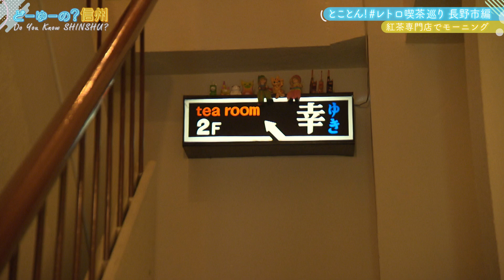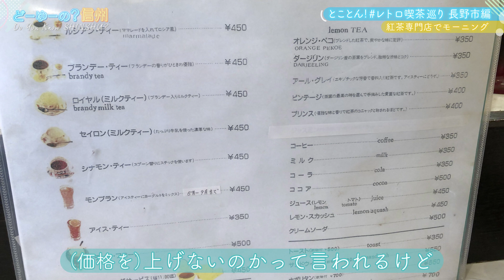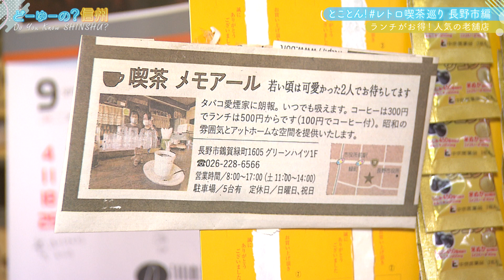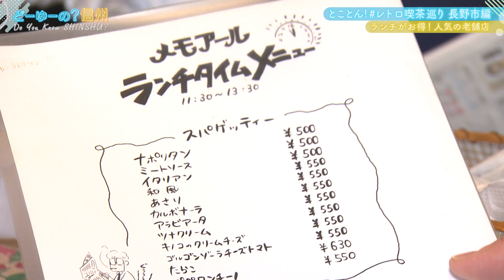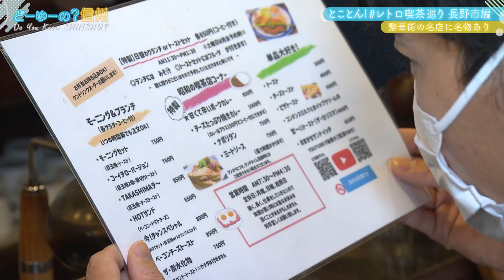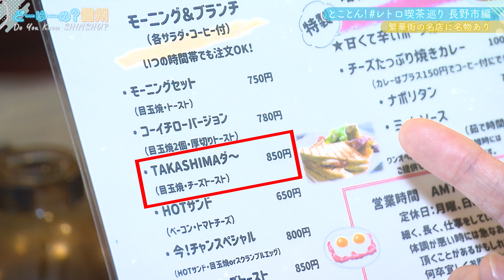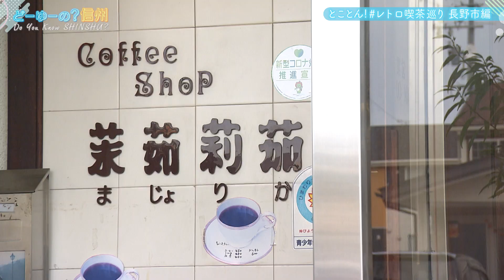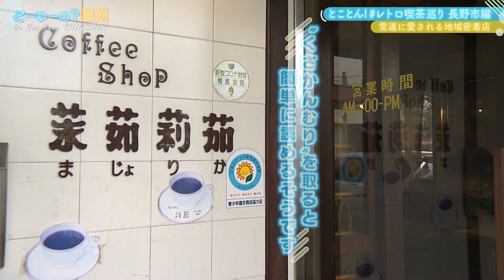どーゆーの？信州（とことん！レトロ喫茶巡り 長野市・後編 / 2022年11月20日）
“SNS映え”すると、若者の間で人気を集めている“レトロ喫茶”。若者には“新鮮”で、昭和の“懐かしさ”を感じる、そんな雰囲気が残る喫茶店を、長野市で２日間取材。今回は２日目の後編です。

撮影開始は、あさ７時30分。「喫茶店といえばモーニング」と山岡アナ。気になる店にアポなしで伺います。長野駅近くの“ぽっぽ公園”こと南千歳公園横にある「紅茶専門店 幸」。20年以上価格を変えていないという「モーニングサービス」をいただきます。「長野市役所の近くに、お客さんで来ていた人が働いている」とマスターが話す、老舗の喫茶店へ。
山岡アナが以前取材したことがあるという「メモアール」。取材時に“ある約束”をしたそうなのですが… 。“昭和の喫茶店”でよく目にした、テーブルゲームが４台現役で楽しめます。いただくのは喫茶店グルメの定番“ナポリタン”。賑わうランチタイムには電話をしないと入れないことも…！？

続いて向かったのは権堂アーケードの東側、繁華街の片隅にある「珈琲館 珈香」。“常連さん“が頼む特別メニューが“名物メニュー”に！？しかも商品名にはその“常連さんの名前”が！「SNSが流行る前からあるメニュー」と話すマスターの久保田さん。名物の“赤いクリームソーダ”と、“ザ・カリスマ”と名付けられた“最高に贅沢”なトーストをいただきます。
マスターの紹介で、三輪の住宅街にある「茉茹莉茄（マジョリカ）」へ。地元で愛されている老舗です。“常連さん“のマネをして、山岡アナも「いつもの」と頼んでみました。

山岡アナ「いくつもレトロ喫茶に行って思ったのは、どの店も店主のキャラクターが濃い」。